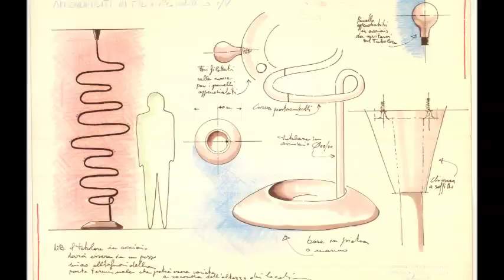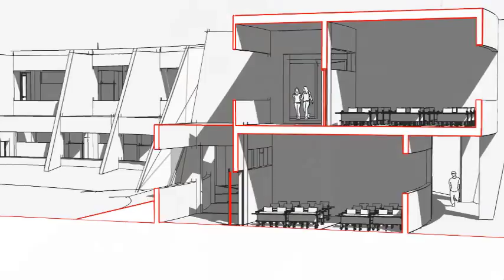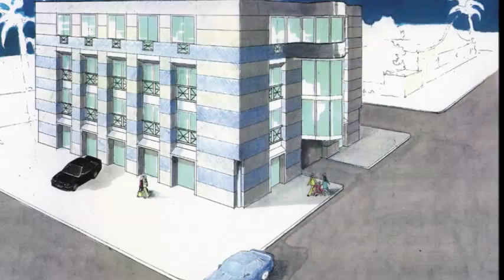video promozionale 3 bassa risoluzione